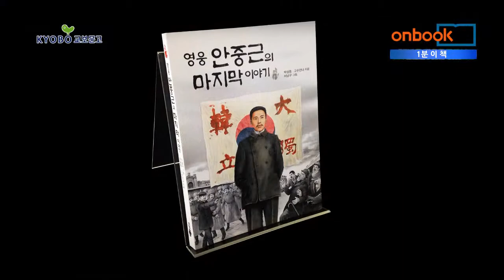[1분이책] 영웅 안중근의 마지막 이야기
박삼중, 고수산나 지음 | 이남구 그림 | 소담주니어 펴냄

영웅 안중근의 마지막 이야기. 소담주니어에서 펴냈습니다. 이토 히로부미를 쏜 순간부터 뤼순 감옥에서 사형당하기까지의 이야기를 담은 책입니다. 박삼중 스님과 동화작가 고수산나 씨가 글을 썼고, 일러스트레이터 이남구 씨가 그림을 그렸습니다. 안중근 의사와 함께했던 인물들을 통해 독립운동가로서만이 아니라 안 의사의 훌륭한 인품과 세상의 평화를 얼마나 간절하게 원했는지 알 수 있습니다. 또한 각 장마다 실린 사진과 다양한 정보를 담은 부록도 역사를 이해하는 데 도움을 줍니다.